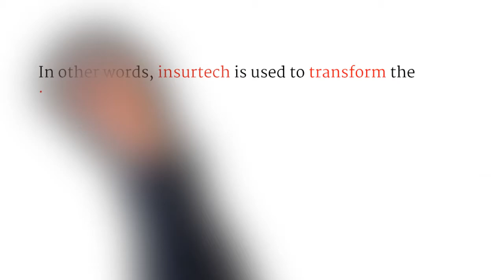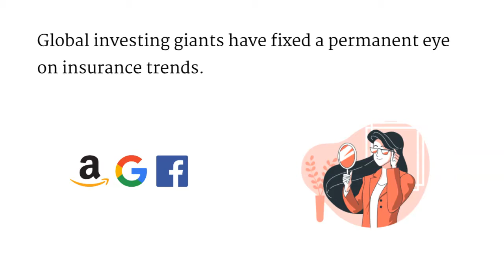The Challenges and Solutions of Insurtech - Technology in Insurance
Insurance agents struggle to generate quality leads and this is where agency height directory helps agents step up their insurance game.

If you want to learn more about technology in insurance you must

This video is all about technology in insurance  while it also tries to cover the following subject:
-robotic process automation in insurance
-new technology in insurance
- insurance trends

Our industry experts have worked hard to curate this video based on some valuable points that are included in our blog.

Did this video offer what you were looking to learn about automation in insurance and insurtech? Do you have any questions or queries on this topic or any other topic of insurance?